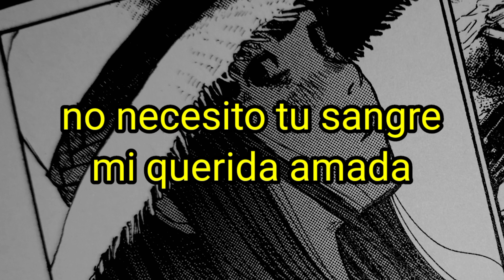SUILEN -【MAGNOLIA】Sub Español